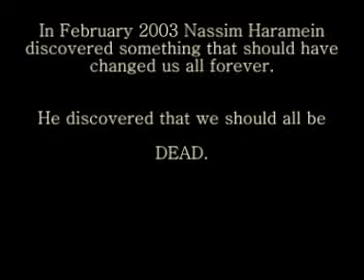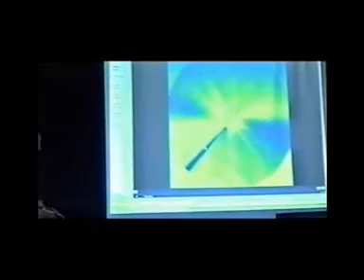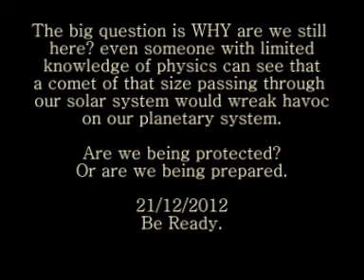End Of Days? 2003 should have been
In February 2003 physicist Nassim Haramein discovered something that should have changed the world as we know it.